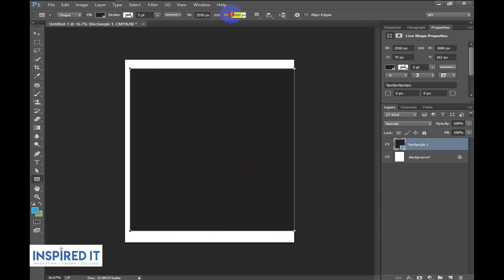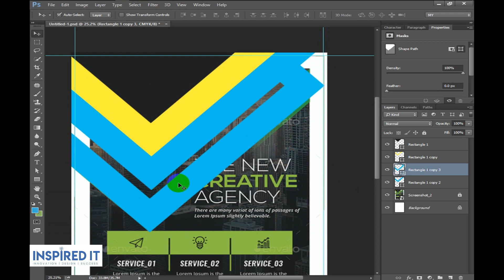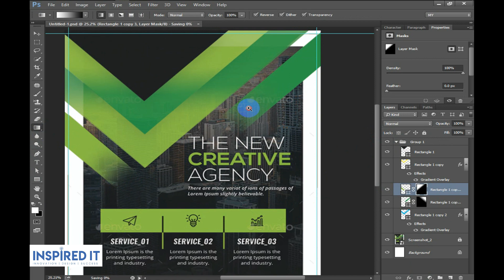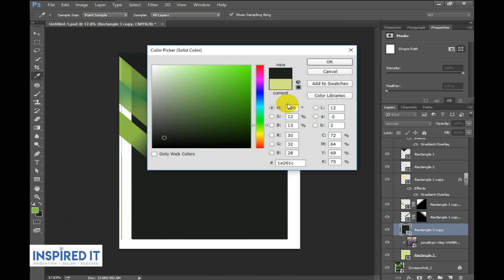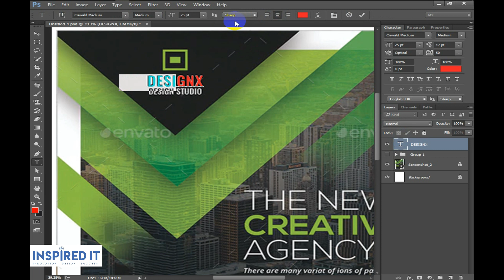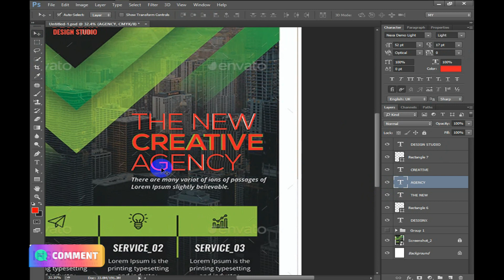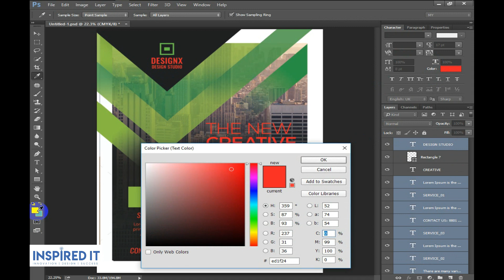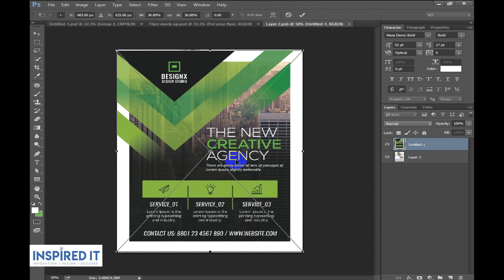How to Design Corporate Flyer in Adobe Photoshop | Inspired IT | Flyer Design-01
In This Video, You will learn "How to Design Corporate Flyer In Adobe Photoshop". Try to watch our all tutorials.

If you want to see our designer's daily work, you can join our Facebook group.

About us:
Inspired IT is an IT firm and freelancing institution in Rangpur that was established in 2016 with the conviction of accelerating the freelancing sector in Rangpur. Inspired IT is one of the best freelancing institute in Rangpur. We are a well-known freelancing training center in Rangpur division.
We worked to improve the skills of trainees by following specific and well-defined course modules. Which is help to grow new freelancer in Rangpur. At the same time, freelancing is helping them to earn. Our mentors are also the best freelancer in Rangpur. They are also listed as the top 10 freelancer in Rangpur. It helps to increase women's participation to earn from freelancing in Rangpur. At the same time, their courses for the disabled in this city are completely free.
We provide some freelancing course in Rangpur. Our courses are:

1. Advanced graphic design ( We provide the best graphic design course in Rangpur )

INTERNSHIP:
WEB & APP DESIGN (UI DESIGN)
Website Design
App Design
Landing Page Design
Email Design

MERCHANDISE DESIGN PART:
Vector Tracing
T-shirt Design

2. Digital Marketing ( We provide the best digital marketing course in Rangpur )

Topics:
Email Marketing
Lead generation
SEO
Google AdSense

3. Web Development ( We provide the best web development course in Rangpur )

Topics:
Html
CSS
Bootstrap
WordPress
Elementary
Js and jQuery
Advance PHP - with Marketplace Help

You can share the video and if you have concerns then drop a comment.